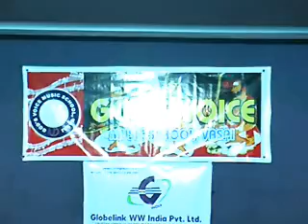Sankaran Namboodiri-T S Nandakumar-Vanamala Dixit-Shankar L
Concert in Mumbai.
Feb 2008